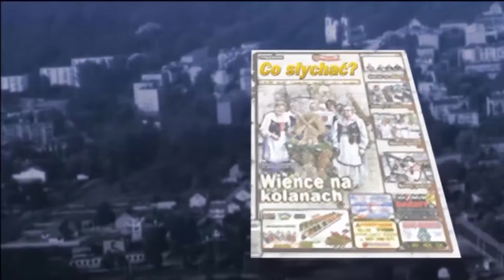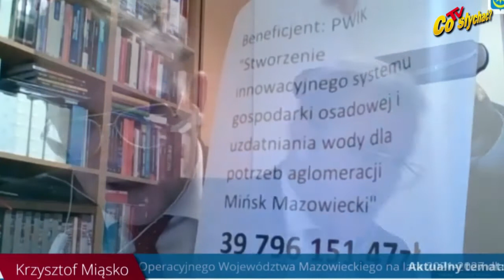Rządowe wsparcia gmin / PRÓŻNA JAŁMUŻNA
Zazwyczaj darowanemu koniowi nie zaglądamy w zęby, ale jeśli koni jest więcej, warto przynajmniej je policzyć i porównać. Właśnie samorządy otrzymały kolejne wsparcie rządowe na inwestycje lokalne. Obdarowane się cieszą, a najbardziej gmina Halinów, której bezpośrednio i pośrednio przyznano ponad połowę wszystkich środków. Pominięte się złoszczą, a najbardziej miński burmistrz, który dopatruje się spisku politycznego...

Więcej na: link.